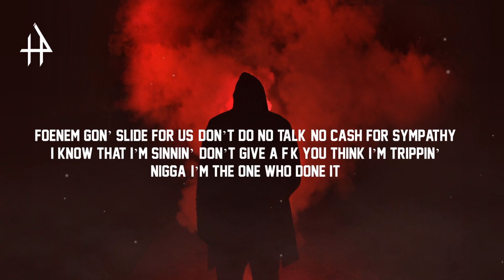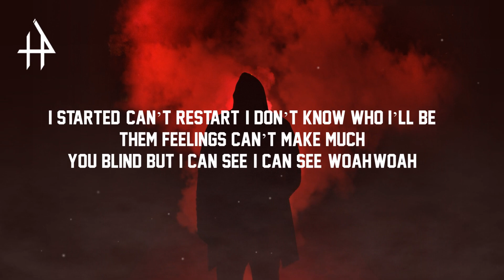YTB Trench - Toxicity (Lyrics/Lyrics Video)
Artist - YTB Trench
Genre - Hip-Hop
Track - Toxicity